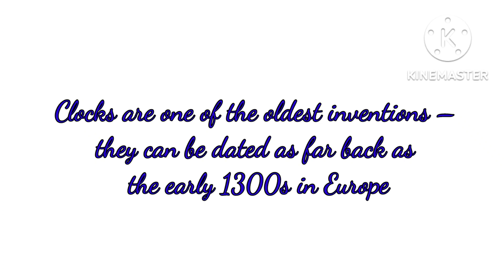Fun learning#Grade 1 Time About Clock# Miracles!!!